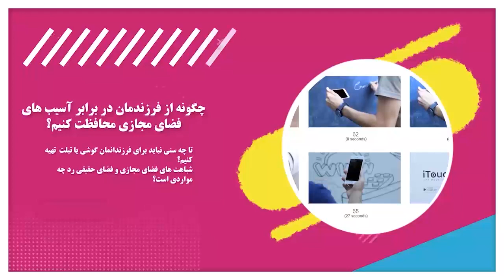تربیت در فضای مجازی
❇️ دوره آموزشی

📝 با تدریس مجید_همتی (کارشناس ارشد روانشناسی عمومی)

🔸 چگونه فرزندان را در برابر آسیب‌های فضای مجازی حفظ کنیم؟
🔹 در چه سنی باید برای کودکان تبلت یا گوشی تهیه کنیم؟
🔸 نحوه صحیح استفاده فرزندان از فضای مجازی چگونه است؟
🔹 نقش پدر و مادر در این نوع استفاده چیست؟
🔸 و...

⭕️ برای پاسخگویی به سوالات بالا و بسیاری دیگر این دوره را تهیه کنید🔻
🌐 b2n.ir/t-majazi

🎉  کد تخفیف 25 درصدی ویژه دوره‌های آموزشی:
🎁 tabestan🎁

✅ دسترسی به هزاران ساعت فیلم آموزشی در لینک زیر 🔻